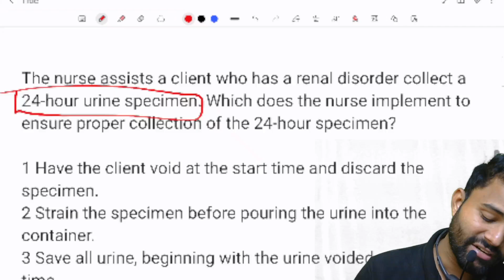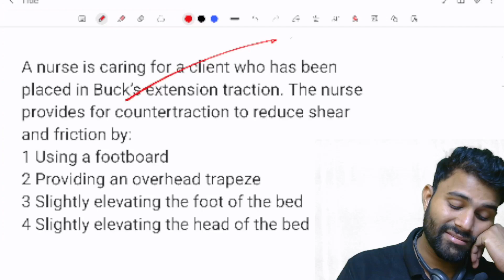Class 2 BY RAVI SIR 45 DAYS CHALLENGE FOR NORCET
Importent questions for norcet
Class 2 of 45 days challenge class
Question for norcet amd dsssb
Supportive no